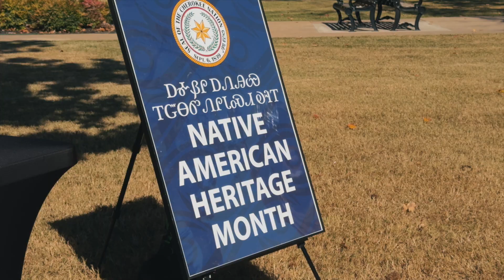Hoskin declares November as ‘Native American Heritage Month’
On Nov. 1, in front of the Cherokee National History Museum, Principal Chief Chuck Hoskin Jr. signed a proclamation declaring November as “Native American Heritage Month.”